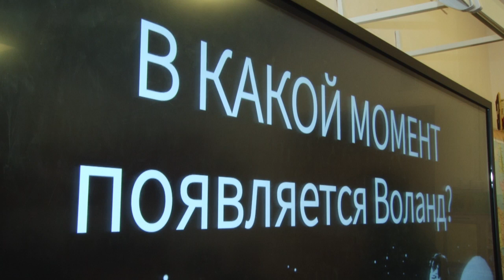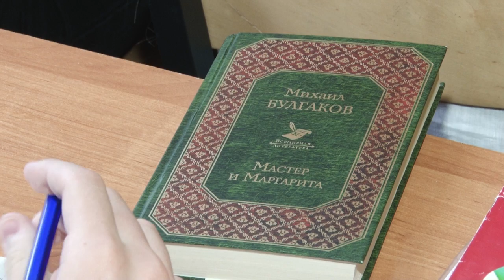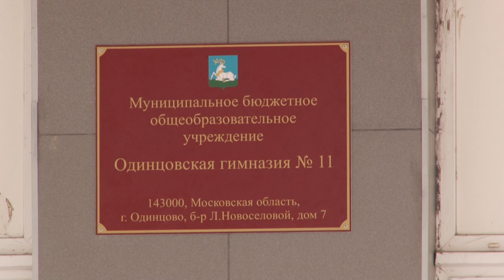Метод Комышева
Учитель русского языка и литературы Одинцовской гимназии № 11 Владислав Комышев стал лауреатом областного конкурса «Учитель года Подмосковья – 2021».